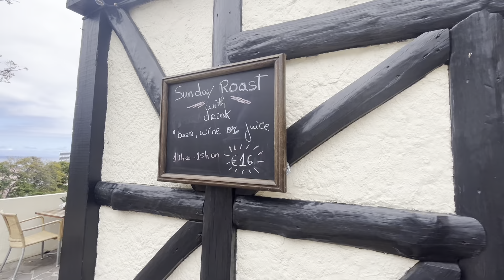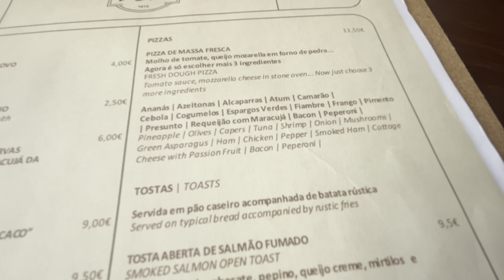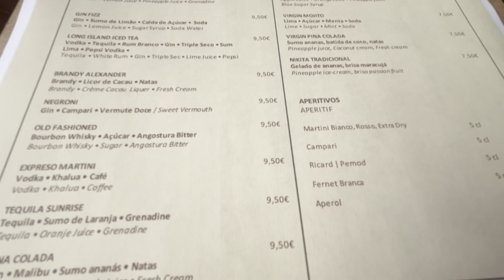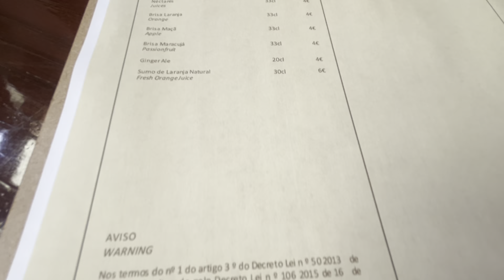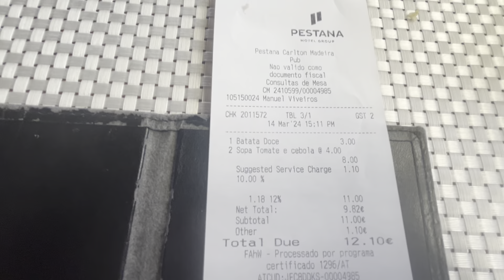🇵🇹 Madeira Funchal we have lunch , at ‘the pub’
We’re not having beers down the pub
We’re having lunch at the pub